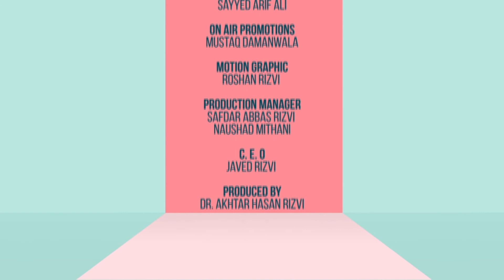Ep 03 | Talaaq By Maulana Kamal Ahmed Khan | Host Aqeel Turabi Zainabia Studio | 1441 Hijri 2020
Zainabia Channel
For any feedback kindly call on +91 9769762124